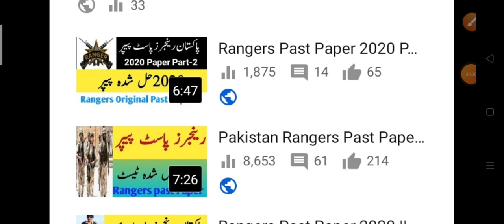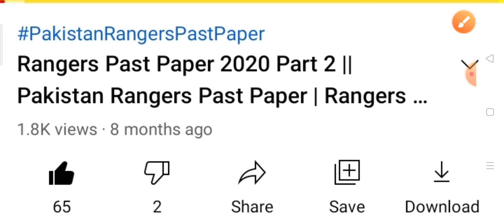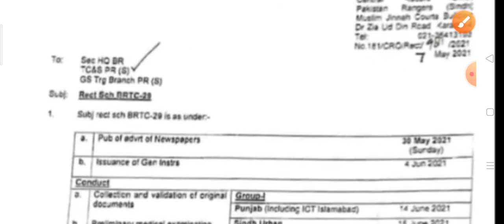Good News Rangers jobs announced 2021||New Jobs in Sindh Rangers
پرانے حل شدہ ٹیسٹ سندھ رینجرز  حاصل کرنے کے لیے نیچے لنک پر کلک کریں

Urdu Grammar

NewJobsKnowledgeGuru